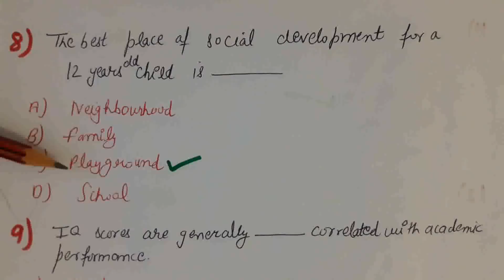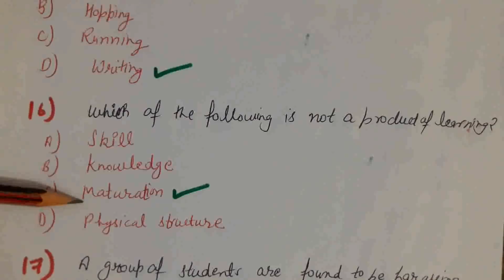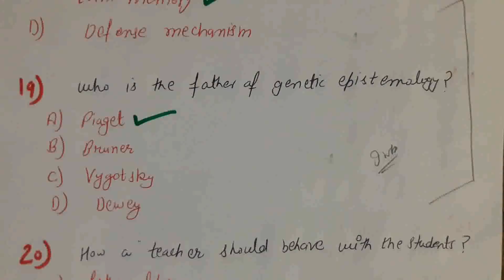CDP/PEDAGOGY -TOP 20 MCQ's बार बार पूछे जाने वाले महत्वपूर्ण प्रश्न # HP TET, COMMISSION, CTET, KVS